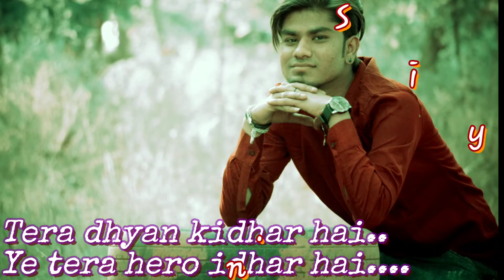Tera Hero Idhar Hai ..Palat ..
Ank